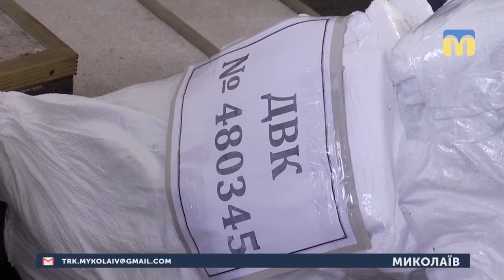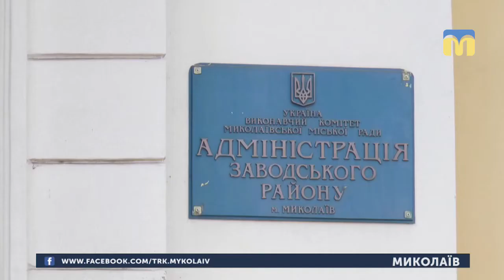02.04.2019. Новини. 08:30